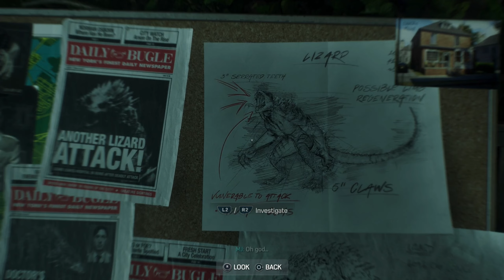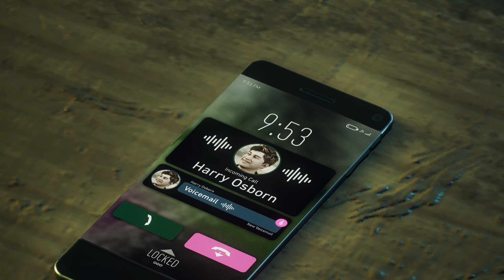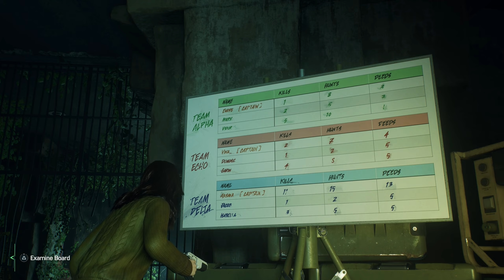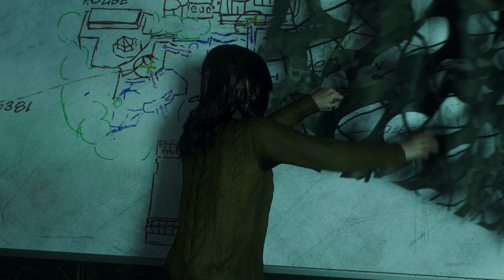Marvel's Spider-Man 2 playthrough [Part 17: Turning Point] (NO COMMENTARY)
This is a playthrough of Marvel's Spider-Man 2 for the Playstation 5 without commentary.

If you want the version WITH commentary, head on over to our partner channel HellfireComms: